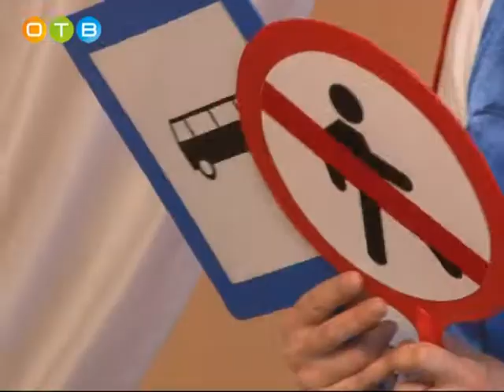Необычная Ёлка в новоивановском детском саду № 33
С приближением новогодних каникул, когда учащиеся школ и детских садов будут проводить на улице больше времени, у сотрудников Госавтоинспекции забот значительно прибавится. В это время дети чаще всего нарушают правила дорожной безопасности и нередко становятся участниками дорожно-транспортных происшествий. В связи с этим, дорожные инспекторы и педагоги детского сада № 33 подготовили для детей не совсем обычное новогоднее представление.